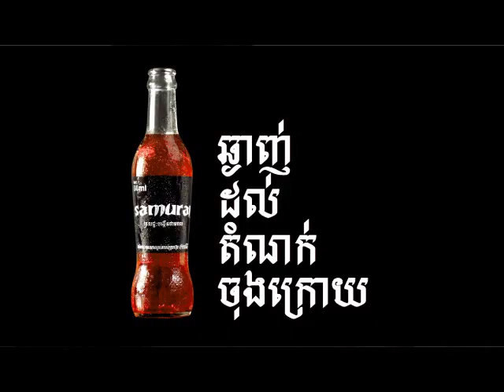PHIBIOUS Cambodia | Coca-Cola | Samurai Strawberry - LAST DROP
CREDITS
Client:  Coca-Cola
Brand:  Samurai
Campaign: "Last Drop" Thematic Campaign
Agency:  Phibious Cambodia
Executive Creative Director:  Jaime Garcia
Art Director:  Jojo Villena
Duration:  36s
Year:  2012